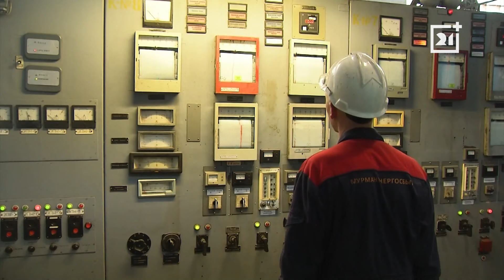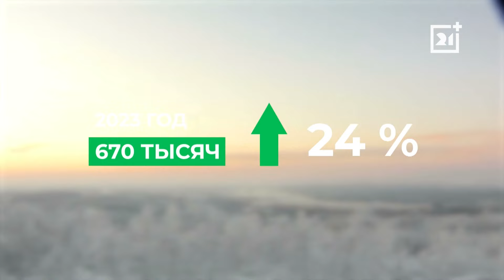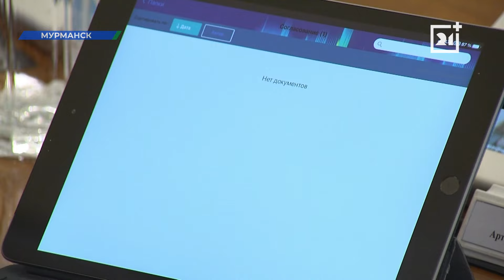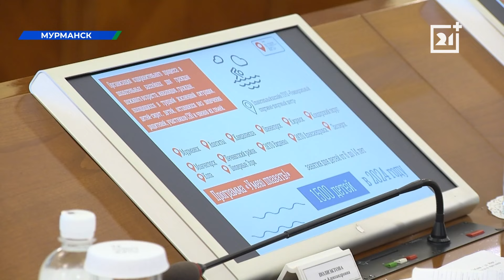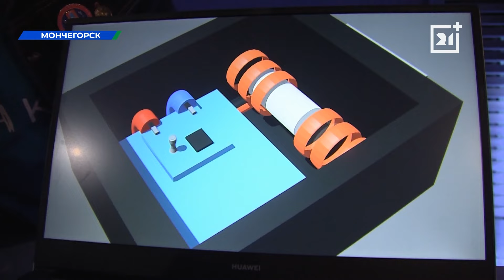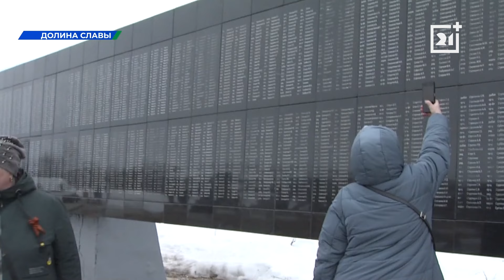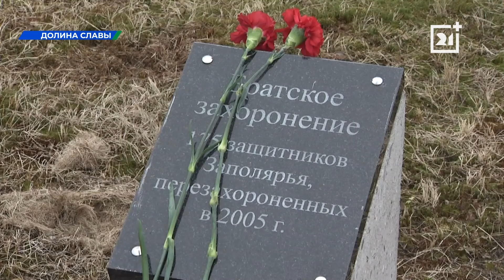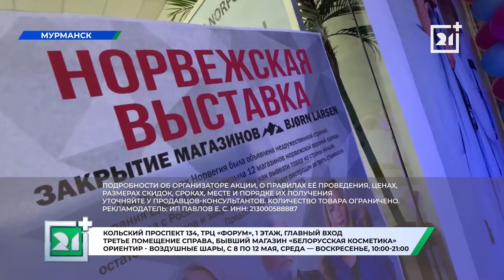Вечерние новости от 6 мая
Котельные на биотопливе и чистая вода. Модернизация систем коммунальной инфраструктуры в Мурманской области выходит на новый уровень.

Узнаем, какие улучшения в этой сфере произойдут в регионе.
Из кризиса вышли, пришло время развиваться. Предприятие «Тулома» ставит  рекорды по надоям и прибыли. Выясним, какие перемены произошли на предприятии за прошедший год.

Зрелищные шоу, мастер-классы, выставки, лекции и эксперименты. Побываем на фестивале научных открытий «ArcticWave» в Мончегорске.